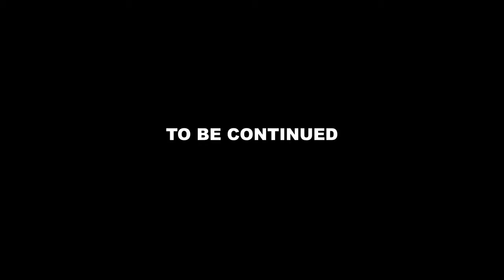Katry, Bika G & Junnex - Nha Stylo (Video Oficial 2021)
Artistas: KATRY x BIKA G x JUNNEX
Título: Nha Stylo
 Género: Drill

Portal Guigui, o maior Porta-bandeira da Guiné-Bissau